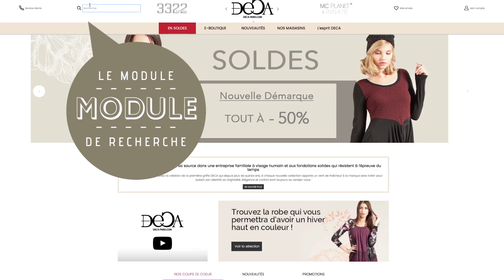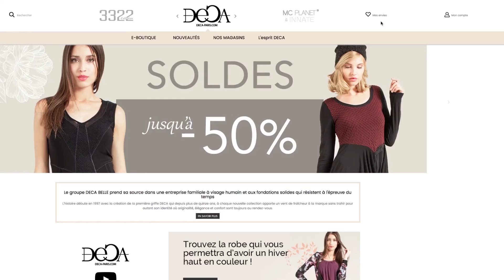Deca tutoriel vidéo cliente en ligne